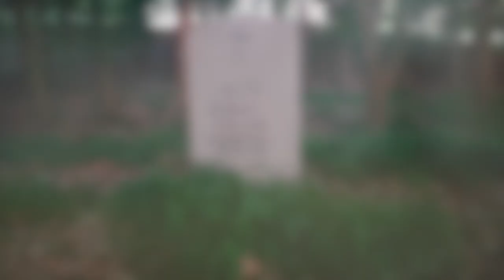The Return of Father Ryan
This video is about The Return of Father Ryan